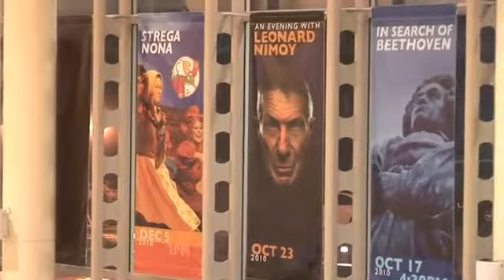YouTube 63rd Independence Day in LA 2011 Clip 2 m4v